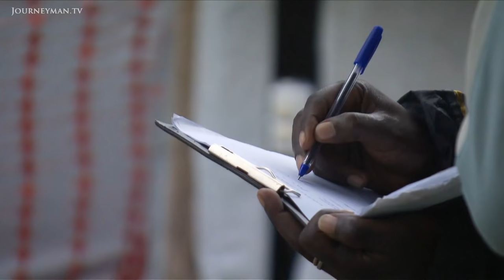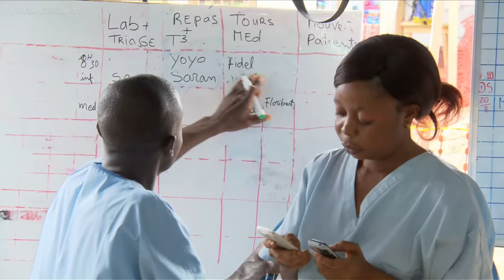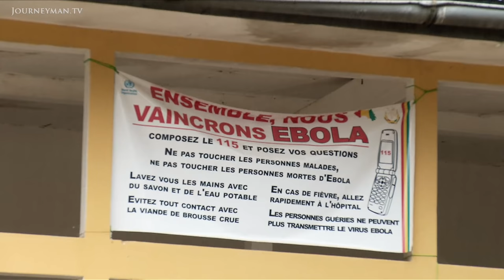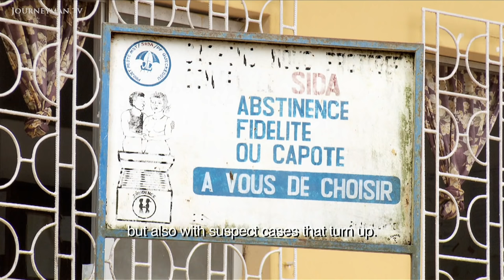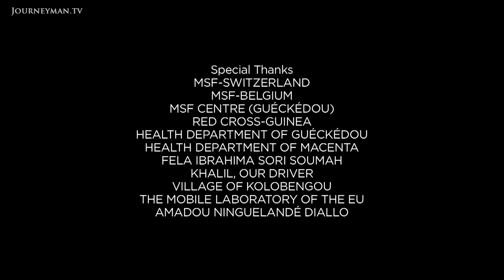Travelling to the Heart of the Ebola Hot-Zone (2014)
Autopsy Of A Virus: With the Ebola outbreak reaching an international scale, we head back to Guinea where the deadly virus was first contracted nine months ago. Intimate access gives a doctors' eye view of the epidemic ravaging West Africa.

Inside an isolated contamination hut a small family lie huddled together, hours from death. "The child can't be with his mother here", a doctor mutters, as yet another infant becomes an orphan. This tragic footage from Dr Lomboto's head camera reveals the horrifying daily battle playing out in MSF's over-utilised, makeshift Ebola clinic. Straddled between Sierra Leone and Liberia, the town of Gueckedou is at the apex of the crisis. "It requires so many resources, and we don't have enough", says one worker, Carolina. MSF has found itself isolated - the only organisation left to fight the growing outbreak in this part of Africa. Incredibly, the NGO had almost closed its centre in June as the virus appeared under control. Now the organisation is under constant siege from new arrivals. Every time the doctors see a new patient they must don multiple layers of gloves, masks, aprons, goggles and a body suit, all done under close supervision to make sure no square inch of skin is exposed. It is a laborious task carried out several times a day, and stocks are running low. Meanwhile, outreach teams are battling for the trust of remote communities, where "rumours are rife". In one village 25 people have died, decimating its workforce and orphaning dozens of children. "They say if a patient is taken to the centre we kill them. It's very difficult."

RTS – Ref. 6289